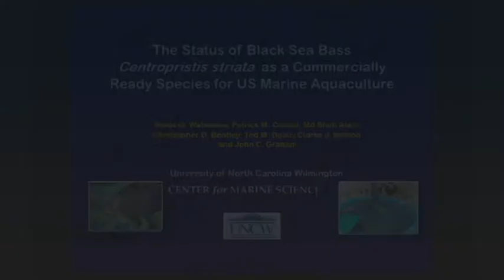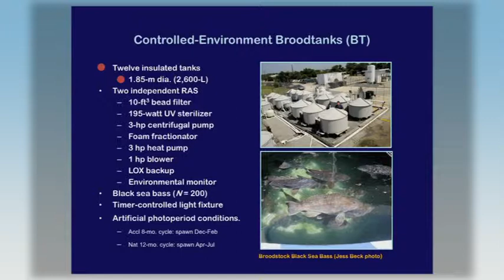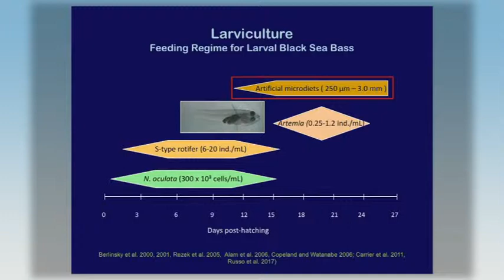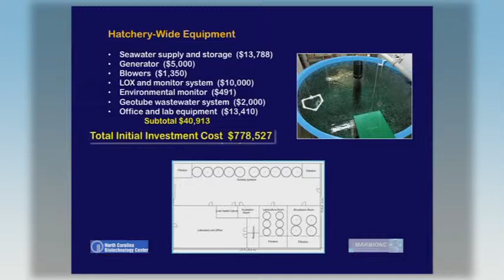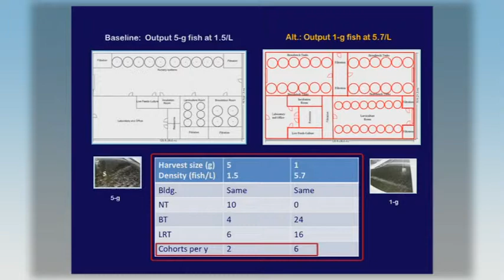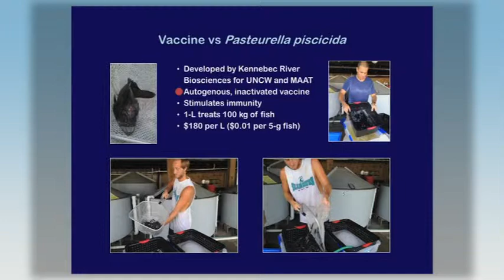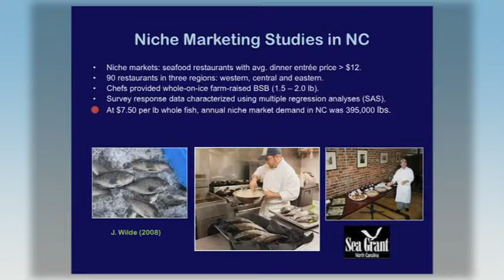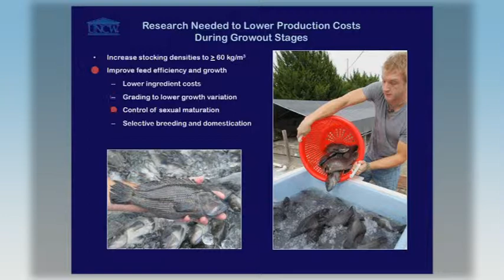Wade Watanabe: Black Sea Bass, Centropristis striata, Aquaculture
Full title:
The Status of Black Sea Bass, Centropristis striata, as a Commercially Ready Species for US Marine Aquaculture

About Aquaculture 2019:
At Aquaculture America 2019 in New Orleans, LA, aquaculture experts presented on March 10th on the “Status of Marine Finfish Species for US Aquaculture” for 18 species.  This special session was hosted and organized by Florida Atlantic University Harbor Branch Oceanographic Institute, USDA Agricultural Research Service, USDA National Institute of Food and Agriculture, and NOAA Fisheries. Each expert summarized the stage of the aquaculture industry readiness for a species and the research directions necessary to remove barriers for the species to become commercialized.

Wade O. Watanabe*, Patrick M. Carroll, Md Shah Alam, Christopher D. Bentley,
Ted M. Davis, Clarke J. Morton, and John C. Graham
University North Carolina Wilmington, Center for Marine Science

Black sea bass (BSB) Centropristis striata inhabit continental shelf waters of the eastern US and is a member of the family Serranidae comprising true sea basses and groupers.  Highly sought by commercial and recreational fishermen, BSB are sustainably managed with 2018 commercial and recreational catch quotas of 1,600 and 1664 mt (3.52 and 3.66 million lbs), respectively.

Wild broodstock are easily caught and adapted to RAS.  The initiation and duration of the spawning period are controlled by photothermal conditioning, and eggs and larvae have been produced from Dec through Aug.  Pelleted GnRHa (5-10 µg/g bw) implants are effective at inducing ovulation in post-vitellogenic females (&gt 500 μm MOD).  Fertilized eggs (0.94 mm dia.) are obtained by strip-spawning, but induced volitional spawning of multiple females (“group spawning”) may yield higher egg quality.  As protogynous hermaphrodites, most BSB develop as females and then reverse to male after several years, but methods for control of sex for aquaculture have not been developed.
Yolksac larvae (YSL, d0 post-hatching = d0ph, 3.0 mm TL) are reared to the post-metamorphic (p-m) stage in RAS using standard protocols for marine finfish, including greenwater Nannochloropsis oculata and enriched rotifers (d2 to d22ph), Artemia nauplii (d16ph-d22ph) and enriched metanauplii (d23 to d36ph), co-feeding microparticulate diets (55.5-59% CP, 10-15% CL) from d17ph, with complete weaning from live feeds by d36ph.  Environmental optima for larvae are temperature (19-22oC), salinity (28-36 g/L), light intensity (1,500 lx), and photoperiod (16 L: 8 D).  A 2,000-L LRT stocked at 25-30 YSL/L yields ~ 7,500 p-m stage (0.5 g) on d47ph (S = 12-15%).  Early p-m juveniles are raised in NTs to a transport-ready stage (1.5 g, d58ph) at densities of up to 6.5 fish/L, with excellent resistance to crowding.  Juveniles efficiently utilize diets with high proportions of non-fish meal proteins.
Advanced fingerlings stocked in 16-m3 RAS tanks (103 fish/m3) at 33 g/L and 21oC and fed a commercial pelleted diet (55% CP, 15% CL) reached average marketable sizes of 1 lb (454 g), 1.25 lb (568 g), and 1.5 lb (682 g, range = 328-1,350 g) in 17, 20.2, and 22.9 mos. post-hatching, respectively, with high growth variation.  FCR was 1.1-1.2, and biomass density at harvest was 55 kg/m3.  BSB are tolerant of high-density RAS culture.  Cataracts and Pasteurella piscicida infections are controlled by degassing and immersion vaccination, respectively.
Traditional wholesale pricing for ocean-caught whole BSB (0.75 lb – &gt 2.0 lb) is size-tiered, with higher per prices per lb for larger fish.  BSB growers target alternative niche markets for ultra-fresh (live or whole) product, which garner premium prices per lb for fish of assorted sizes.  Availability of BSB fingerlings from UNCW’s hatchery has enabled startup RAS farmers on the eastern seaboard to grow and to market BSB, but full commercial development will require investment in research to lower production costs.  Priorities include increasing growth and minimizing size variation through selective breeding and sequential grading, maximizing biomass densities in RAS, and lowering feed and fingerling costs.